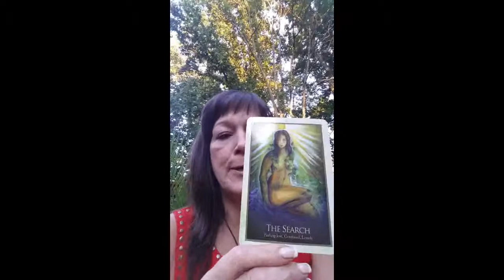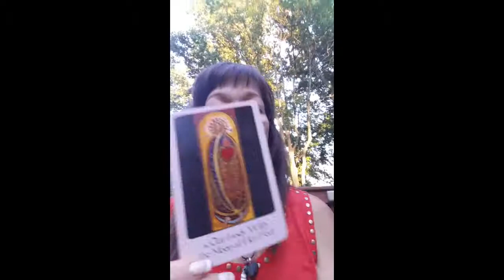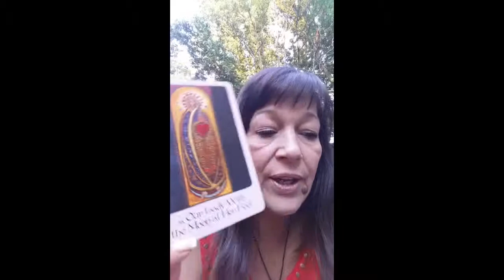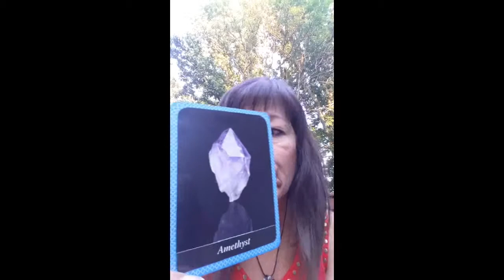Message Monday wk of 8/3/15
Intuitive messages for the week of August 3-9, 2015